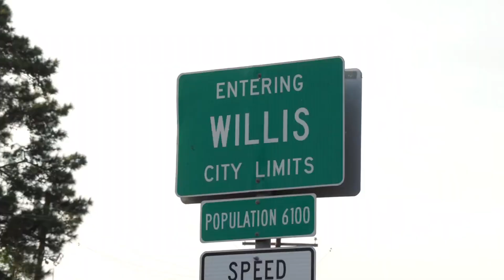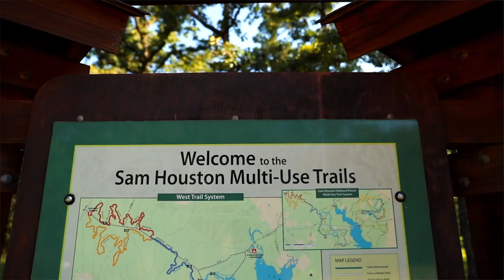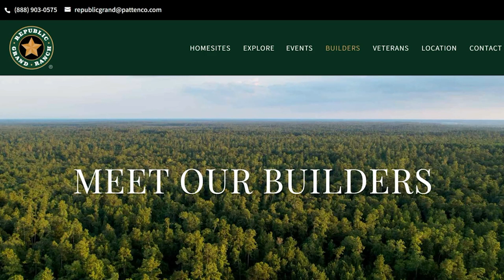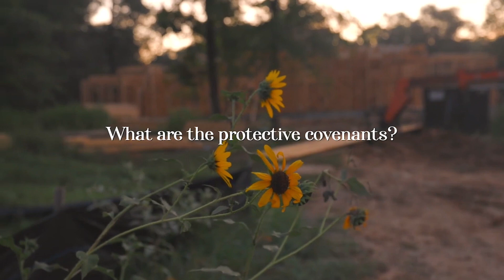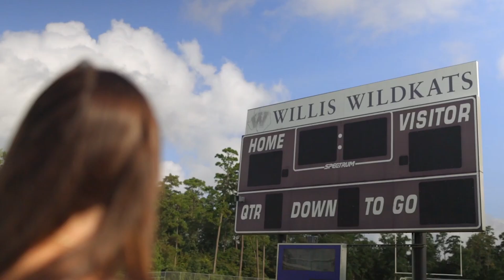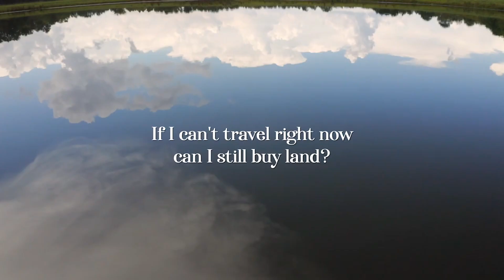Frequently Asked Questions | Republic Grand Ranch